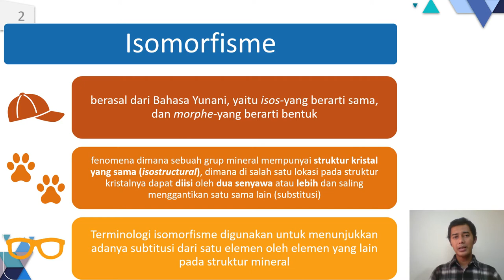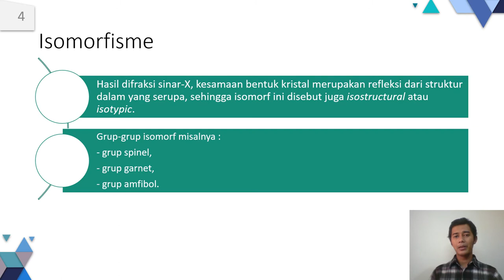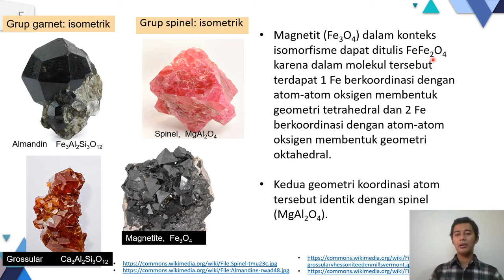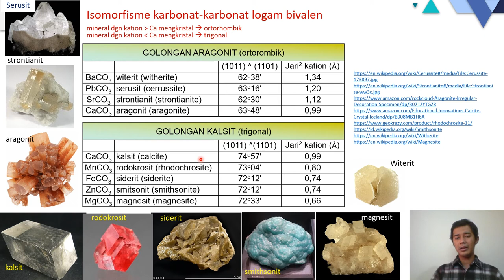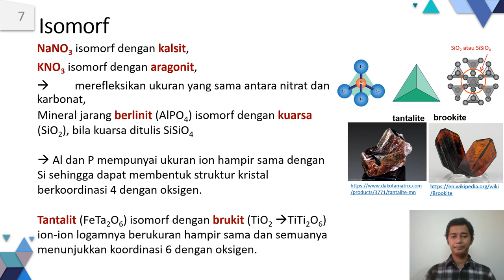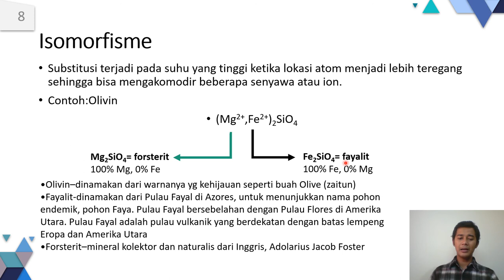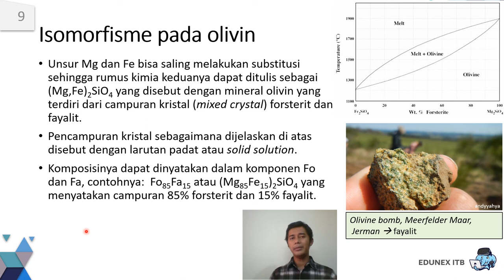TA2101 Kristal Mineral Minggu ke 08 segmen 02 Kimia Kristal - Isomorfisme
Isomorfisme pada mineral